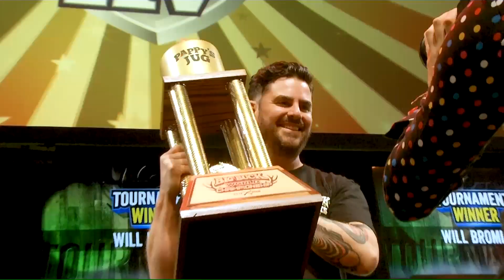2022 BBWC Player Highlight: ANDY MIKOLAJEWSKI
The 2022 Big Buck World Championship was an incredible competition to watch as Andy Miko brought the heat to the final 2 match! We hope to see him again this year and watch him light up the stage.